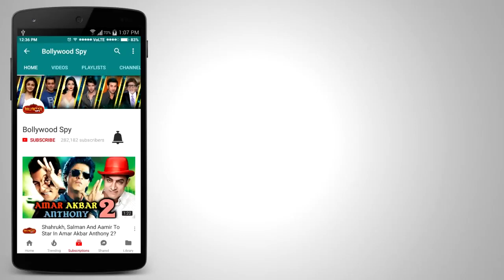Aamir Khan KISSES Kiran Rao In Front Of Media On His 53rd Birthday